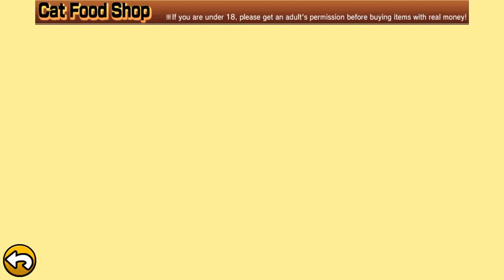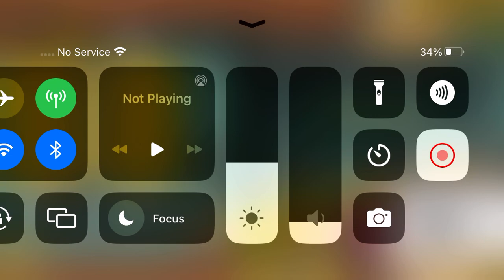Battle cats is life life is battle cats